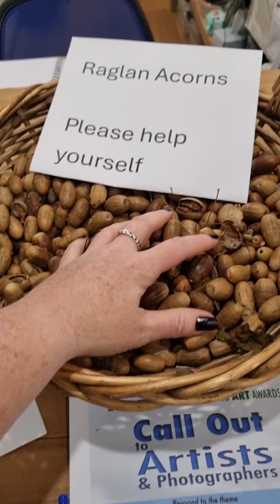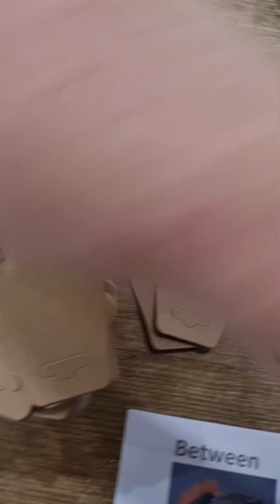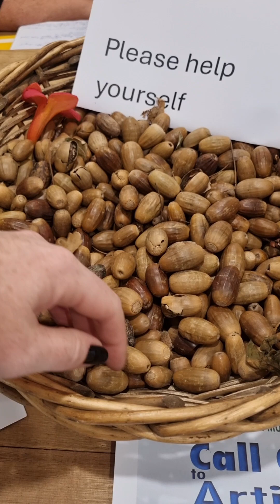Quiet Time volunteering at my local art gallery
About once a month I volunteer at the Raglan Gallery in Cooma! It's a peaceful place where I sell some of my Pyrography and Poetry 🥰✨